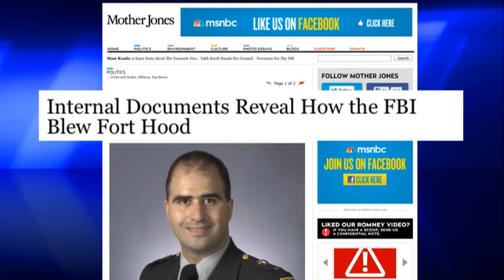Ft. Hood Death Sentence Gets Mixed Reaction